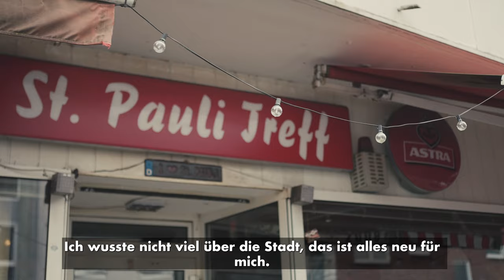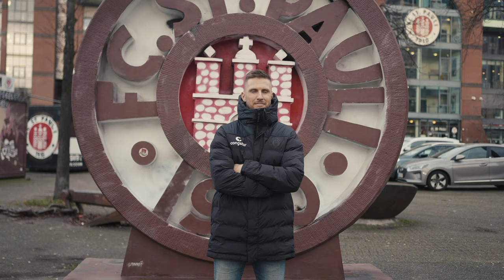Karol Mets im Portrait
Winter-Neuzugang Karol Mets ist das erste Mal überhaupt in Hamburg. Millerntor-Luft durfte er bereits schnuppern, jetzt war das Viertel dran. Beim Rundgang erzählt uns der Abwehrspieler, wie er Profi geworden ist und dass Ex-Kiezkicker und Ex-Teamkollege beim FC Zürich, Marc Hornschuh, einige Infos über seine neue Wahlheimat liefern konnte.